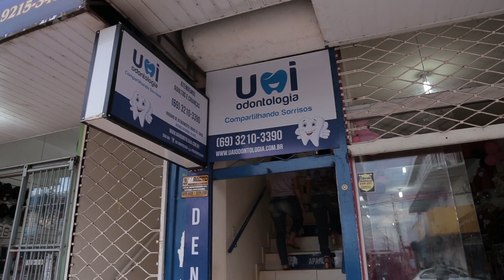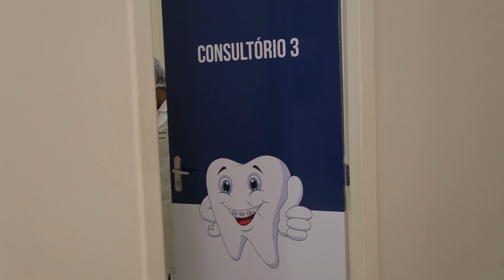Conheça a Gersônia, uma das ganhadoras da nossa promoção "Minha Mãe é Linda", do dia das mães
A filha da Dona Gersônia  participou do sorteio do Dia das Mães no Câmera pensando no sonho que ela tinha em sorrir. Essa mamãe é de Ariquemes e ganhou um tratamento dentário completo da UAI Odontologia, que vai mudar o sorriso dela e nós vamos acompanhar essa história emocionante!